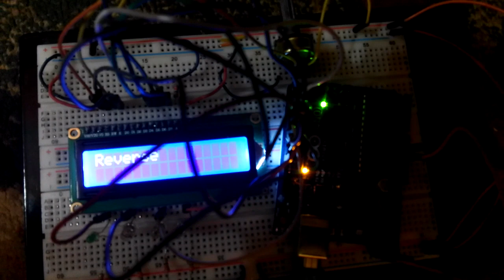Forward & reverse leds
controlling lcd and leds usin Arduino
Note: all codes of the projects of the channel will be uploaded soon with an
explanation of the functionality of every line in codes